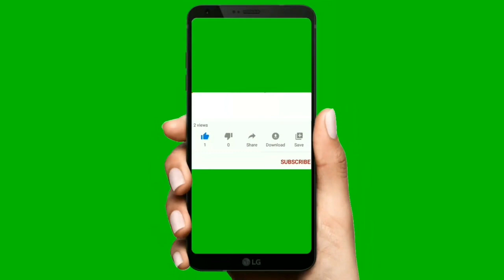घर में खतना क्यों किया जाता है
क्या मुस्लिम में खतना करना जरूरी है| घर में खतना क्यों किया जाता है|

We do not endorse any particular brand or company. We also are not medical professionals so please consult your doctor before taking any medication or trying any remedy suggested in our videos. As each baby and pregnant lady is different recommendations on this channel may not work for you, and should not be considered as an excuse to not visit your doctor or consult a medical practitioner💞💞💞

cover topic

1. khatna kis jati me kiya jata hai

2. kya khatna karne ki koi khas wajah hai

3. kitni age me khatna karna chahiye

4. kis umar me khatna karna sahi hota hai

5. ghar me khatna karne ka tarika kya hai

6. ghar me khatna koun karta hai

7. muslim khatna kyu karwate hain

8. khatna karwane ke fayde kya kya hain

9. kya khatna karna jaturi hai

10. bade hone ke baad khatna karwa sakte hain